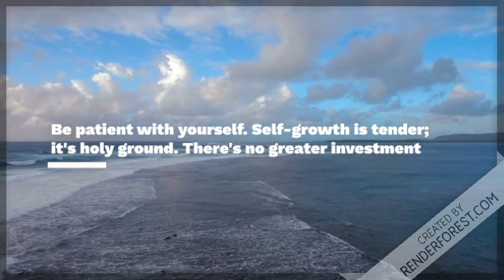Get inspired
Importance of patience in life